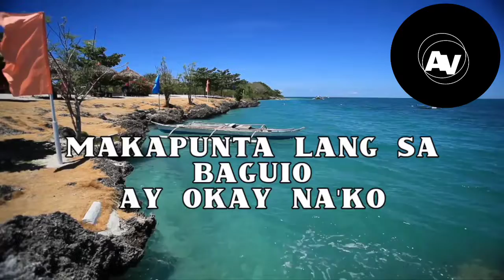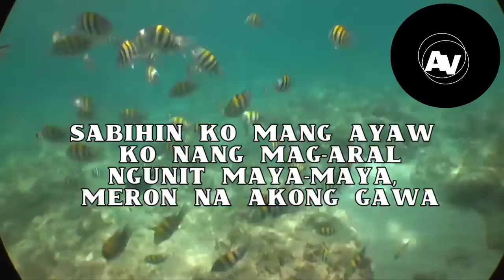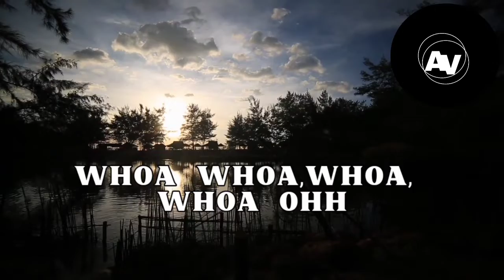Arvin_Art_Palmones_-_BAKASYON_OFFICIAL_LYRIC_VIDEO (USE HEADPHONES FOR BETTER EXPERIENCE 🎧)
TRACK 2 from the album "GR?WIN UP

                 "Bakasyon"
    Written, Composed and Produced by Arvin Palmones, produced with the use of Bandlab

Lunes na naman
Bagong pagdadaanan
Sabi ng Diyos ay magtiwala
Pero ako'y nababahala

Oras-oras na lang
Laging nalulutang
Pag recess ay tulala
Aba wala akong magagawa

Gusto ko na lang magbakasyon
Walang isipin, walang leksyon
Makapunta lang sa Baguio
Ay okay na'ko

Ang saya-saya, ang saya-saya
Makasama ka, makasama ka
Sa bakasyon oh

Ang sarap isiping magtampisaw sa dagat
Ngunit naalala ko, may sasagutan pa pala ako sa Math
Sabihin ko mang ayaw ko nang mag-aral
Ngunit maya-maya, meron na akong gawa

Ay okay na'ko

Sa bakasyon oh

snapchat: Arvin Palmones / arvinpalmon2021
bandlab: Cholo Palmones

I f  y o u  l i k e  t h i s  v i d e o ,  g i v e  i t a  t h u m b s  u p  a n d  d o n ' t  f o r g e t  t o  s u b s c r i b e
-BYE:)